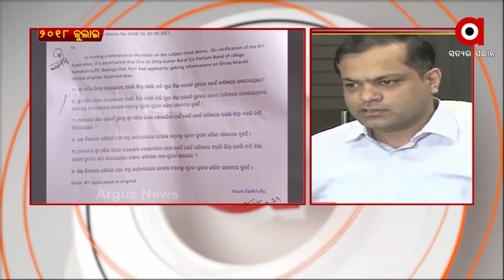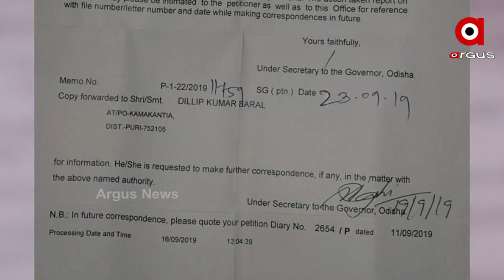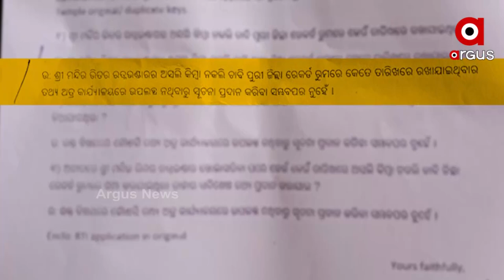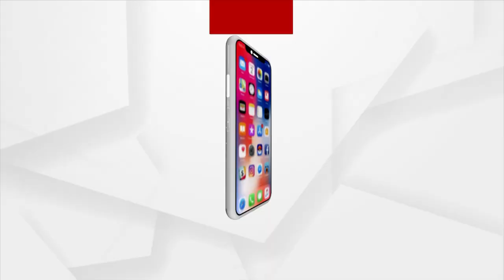ରହସ୍ୟ ଘେରରେ ରତ୍ନଭଣ୍ଡାର ଚାବି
ରତ୍ନଭଣ୍ଡାର ଚାବି ହଜିବା ଓ ମିଳିବାକୁ ନେଇ ବଢୁଛି ରହସ୍ୟ I ଆରଟିଆଇ ତଥ୍ୟରେ ଥରକୁ ଥର ନୂଆ ଖୁଲାସା
କାହିଁକି ଚୁପ୍ ଆଇନମନ୍ତ୍ରୀ ପ୍ରତାପ ଜେନା  ?  କାହିଁକି ସାର୍ବଜନୀନ ହେଉନି ଯାଞ୍ଚ କମିସନଙ୍କ ରିପୋର୍ଟ  ?  କଣ ଲୁଚାଇବାକୁ ଚେଷ୍ଟା କରୁଛନ୍ତି ରାଜ୍ୟ ସରକାର ?